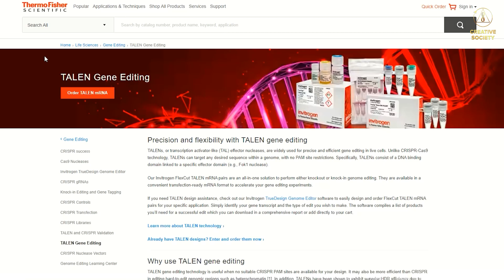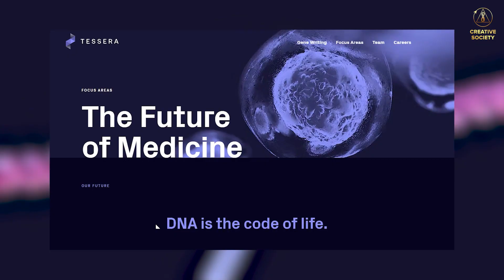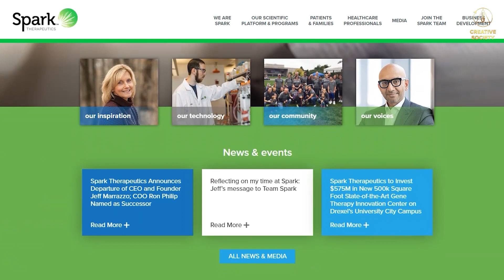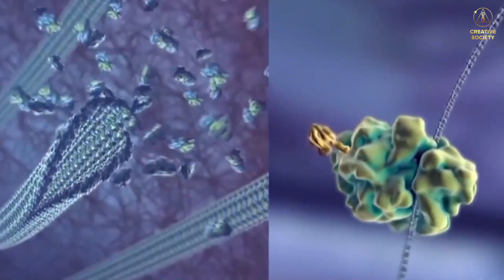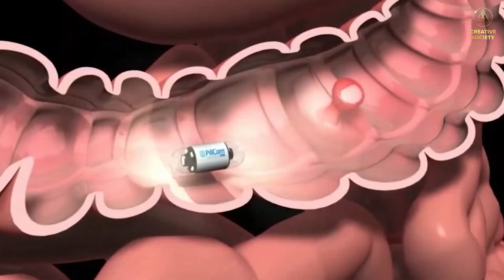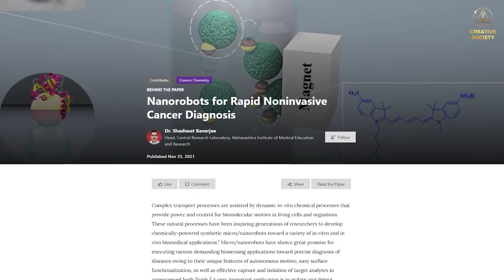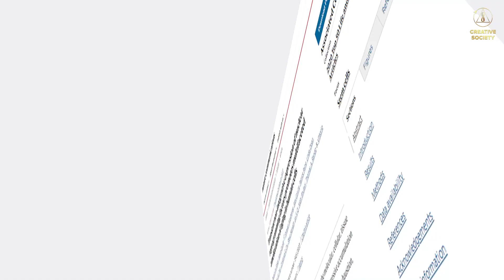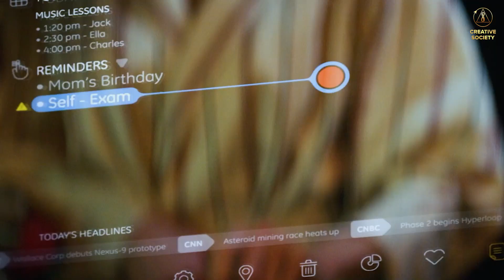能活1000岁的人已经出生了!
众所周知，今天的医学关心的已不在于治愈病人，尽管在成功治疗疾病，和让人们保持健康方面已经有了很多发展和技术。
📽️在本视频中，你将看到创造奇迹的独特技术，甚至可以治愈像艾滋病毒和白血病这样的疾病:
➡️基因工程

➡️纳米机器人

➡️声波暴露疗法

❓你认为一个人能活多久?
🔑年轻长寿的秘诀已经被找到了!斯坦福大学开发了基因年龄重编程技术。
🤯想象一下，你可以锻炼身体，你在100岁时候的身体和你在25岁时候的身体一样。

❗所有这些先进的医疗技术将提供给每个人在创造性社会!医学将纯粹用于预防疾病的发生。我们每个人现在都可以为在不久的将来实现这一目标做出贡献!

2022年11月12日，观看国际在线论坛“全球危机。我们的生存在与团结”，该论坛将被翻译成150种语言: